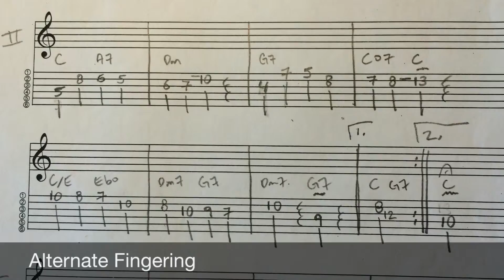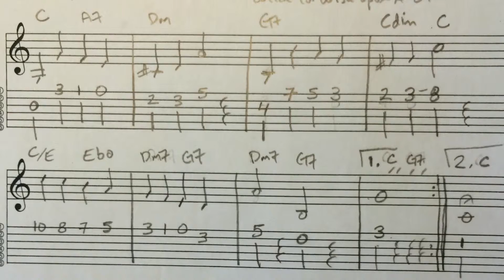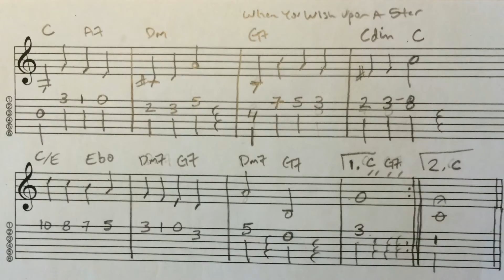Guitar Tab ~ When You Wish Upon A Star (Excerpt)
Contains the A Section only

The melody is written octaves apart , and the upper harmony/ high voice has an alternate fingering.

Notation correction : In the recordings I play the song as a waltz , whereas everything written is 4/4. I will try to write a new transcription and update sometime (my apologies for the confusion) . Also in the recordings I ended the second verses by sliding an "E" upwards into a "G."

The rhythm guitar accompaniment is playing with a waltz feeling